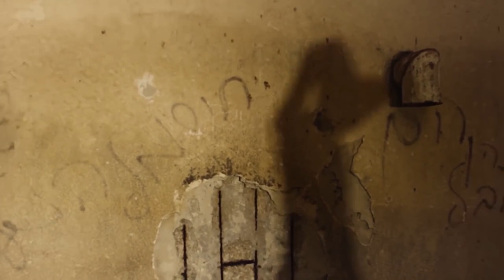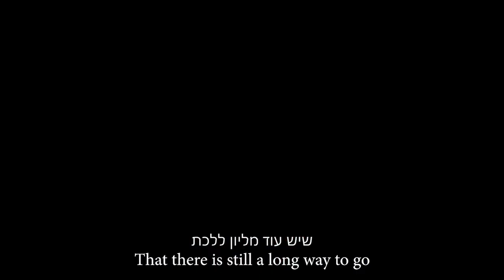Musician Aveva Dese | Studio Israel | Jewish Arts Collaborative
AvevaDese is an Ethiopian-Israeli singer-songwriter who fuses traditional Ethiopian sounds & grooves with her soul-pop melodies, producing a unique style with universal appeal. As a first-generation immigrant from Ethiopia, Aveva brings a fascinating life story into her music. She sings about society, freedom, and love, creating an inspiring and empowering experience.

Dr. Shula Mola is a civil and human rights activist in various voluntary and professional frameworks. Shula served as chairperson of the Association for Ethiopian Jews (AEJ) for 10 years, prior to which she worked at the organization in various strategic positions, including Executive Director. Shula is the current scholar in resident at the Hadassah-Brandeis Institute.

The StudioIsrael conversation series was inaugurated in the fall of 2020, in partnership with the Hadassah-Brandeis Institute, the Schusterman Center for Israel Studies at Brandeis University and the Vilna Shul, and is made possible by generous support from Combined Jewish Philanthropies (CJP). Studio Israel is also cosponsored by the Consulate General of Israel to New England. This peer-led series invites audiences to join leading artists, academics, and community leaders for a panoramic journey through the landscape of Israeli art, dance, food, fashion, and more, that investigates the diversity and nuance of Israel’s variegated social, cultural, and political aspects through the lens of the arts.